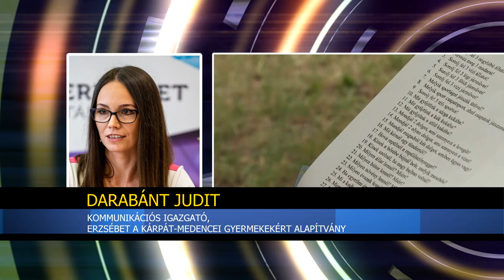Közéleti Magazin - 2023.08.04.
Tartalom:
- Erzsébet-tábor - idén 120 gyereknek szervez programot a Humánszolgáltató Központ
- Egész nyáron a szeptemberben kezdődő őszi-téli versenyszezonra készülnek a szekszárdi judosok
- RC Offroad Magyar Bajnokság Szekszárdon - 64 spurkerekes indult a Tolna vármegyei futamon